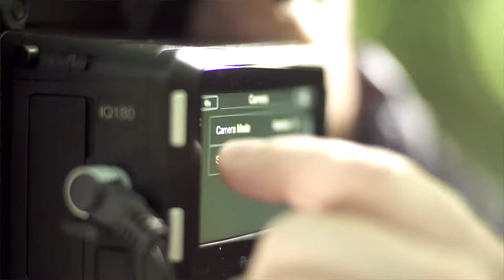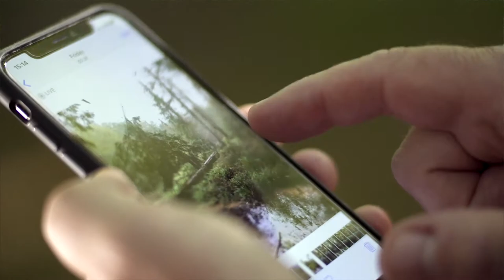My Inspiring Moments: The Power of Photography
Celebrity photographer Julian Calverley discusses the power photography holds and how we can harness it to benefit our own wellbeing.